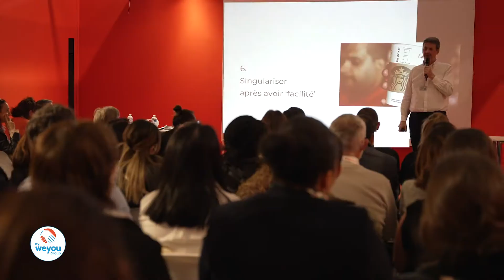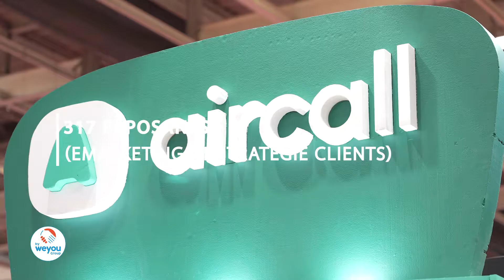Stratégie Client 2022 - Retour en images